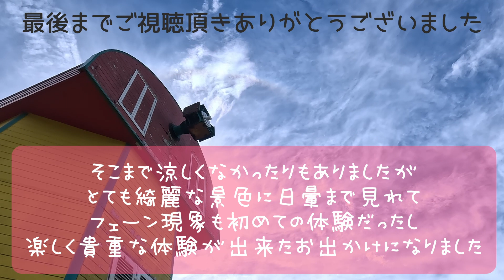【愛犬とおでかけ新潟】日本海まで一望✨【光ヶ原高原】見晴らし抜群【太陽の輪ハロ・日暈 】◆愛犬トイプードルと行く涼を求めて来たはずが…②◆フェーン現象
新潟県上越市光ヶ原高原
フェーン現象によって暑かった高原
そんな中、山頂で虹の太陽の輪が見れました